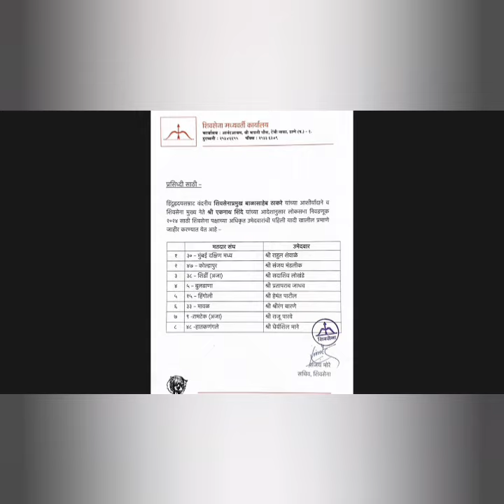शिवसेनेची पहिली यादी जाहीर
SharadPawar
trinamoolcongress
MVASeatAllocation
VijayShivtare
Breaking news
Marathi news live
Maharashtra news
Narendra Modi
Pm modi
Vidhan bhavan
Tajaya batmya
Sharad Pawar vs Ajit pawar
Uddhav Thakre vs eaknath shinde
Ajit pawar vs Sharad Pawar
Eaknath shinde vs udhav Thakre
Sanjay Raut
Nitesh rane
Narayn rane
Manoj jarange patil
Manoj jarange patil vs eaknath shinde
Manoj jarange patil vs chagan bhujabal
Manoj jarange patil vs Devendra fadvanis
Marath aarkshan
Maratha aandolan
Congress
Rahul Gandhi
Rahul Gandhi vs Narendra Modi
Amit shaha
Bjp
Bjp latest news
Shiv sena latest news
Ncp latest news
Mla  disqualification
Pm kisan samman nidhi yojna
Mumbai news marathi
Shinde camp news
Udhav Thakre camp news
Sharad Pawar camp news
Ajit pawar camp news
Maharashtra political crisis
Supreme court
Maharashtra budget session
Vidhansabha
Shivsena symbol hearing
hemant patil
hemant patil higoli
sadashiv lokhande
sadashiv lokhande shirdi
dhayryshil Mane
dhayryshil Mane hatklngle
pratp jadhav
Pratap jadhav buldhana
raju parve
raju parve ramtek
shreerang barne
shreerang barne maval
Sanjay mandlik
Sanjay mandlik kholapur